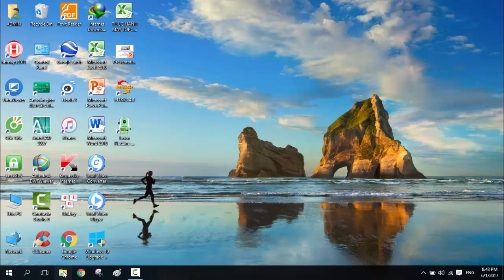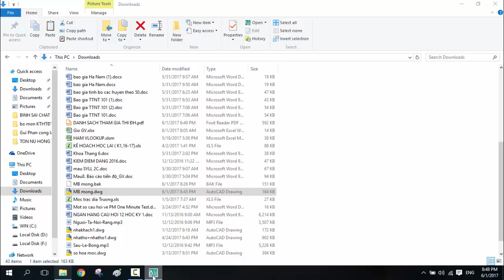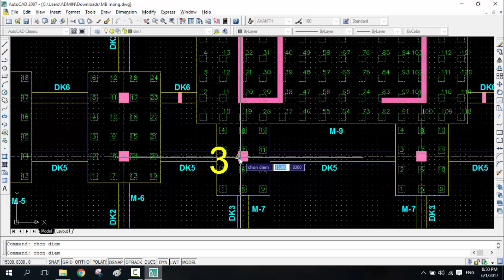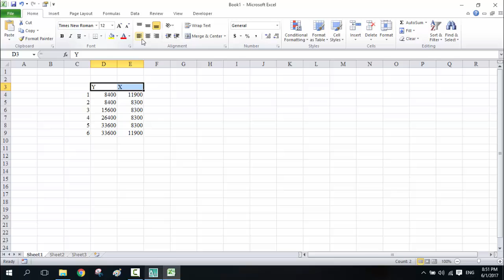XUẤT TỌA ĐỘ TỪ CAD SANG EXCEL